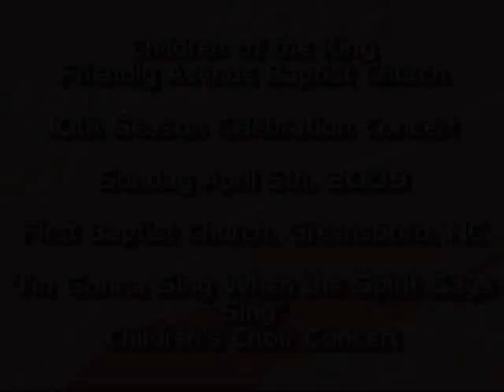Hand Me Down my Silver Trumpet HQ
"Hand Me Down my Silver Trumpet" performed by the Children of the King - Friendly Avenue Baptist Church, Greensboro, NC

Concert performed at First Baptist Church, Greensboro, NC, April 5, 2009